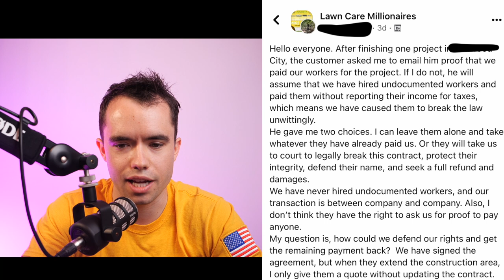LAWSUIT! client DEMANDS to see employees ID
client DEMANDS to see employees ID